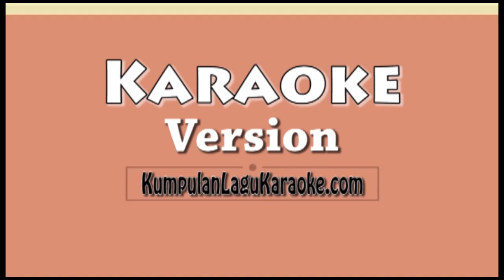KARNA SU SAYANG NELLA KHARISMA Karaoke